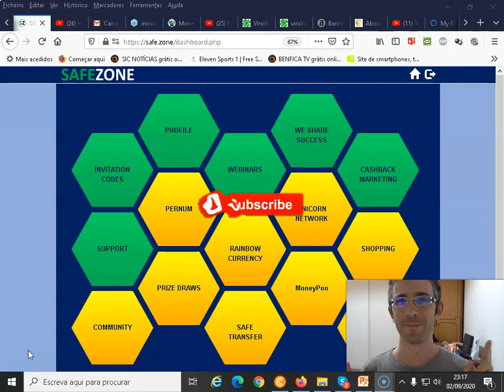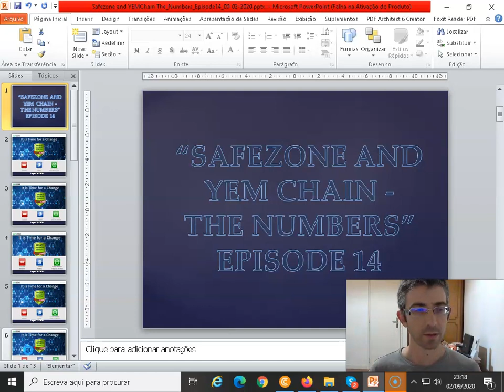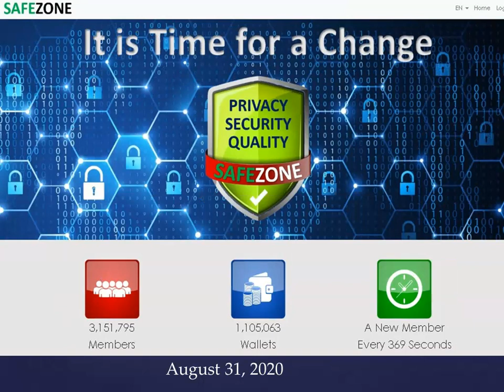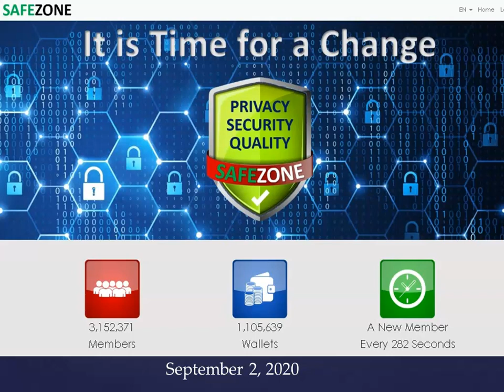Safezone and YEM Chain - The Numbers | Episode 14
Safezone and YEM Chain – The Numbers | Episode 14 (not an official Unicorn Network Video)
🔴 Get my Free Training and join me on the Unicorn Network/Safezone

📲 Connected Searches:

Safezone – The Numbers | Episode 14
SafeZone – The Numbers | Episode 6
SafeZone – The Numbers | Episode 5
SafeZone – The Numbers | Episode 4
SafeZone – The Numbers | Episode 3
SafeZone – The Numbers | Episode 2
SafeZone BackOffice Walk Through
The SafeZone – The Numbers | Episode 1
The SafeZone – How To Login
Safezone
Safe Zone
Unicorn Network
Rainbow Currency
Rainbow Currency/YEM
YEM
YEM/Twnkl
Prizemania
Rainbow Currency Exchange
We Share Success
Solario
Twnkl
Twnkl Estate
What is twnkl estate dream home service,
Twnkl Shop
Twnkl Estate Coin
Twnkl Shopping Coin
Twnkl Cars
Twnkl Vacation Coin